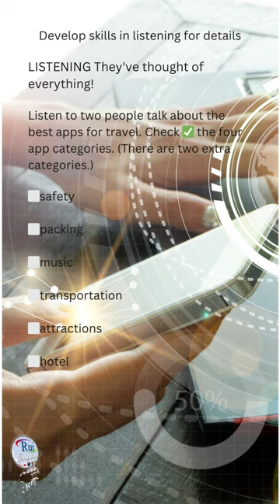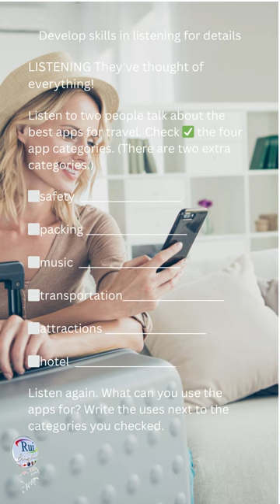Aula de inglês: LISTENING Apps for travel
🔘RuiEnglish Lec: L2U7E6 LISTENING Apps for travel

LISTENING They've thought of everything!
Develop skills in listening for details

Listen to two people talk about the best apps for travel. Check ✅ the four app categories. (There are two extra categories.)

⬜safety ____________________

⬜packing ____________________

⬜music  ____________________

⬜transportation____________________

⬜attractions ____________________

⬜hotel  ____________________

Listen again. What can you use the apps for? Write the uses next to the categories you checked.

Practice
What are your four favorite apps?